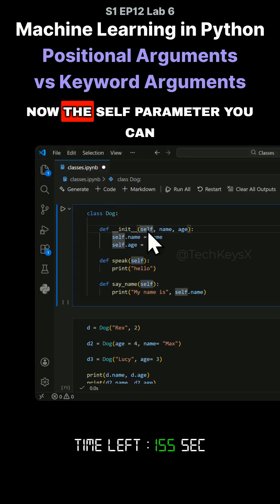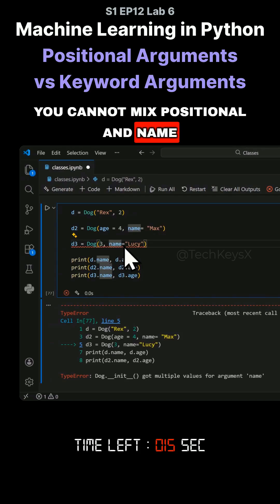V S1 EP12 Lab 6 Machine Learning in Python Positional Arguments vs Keyword Arguments